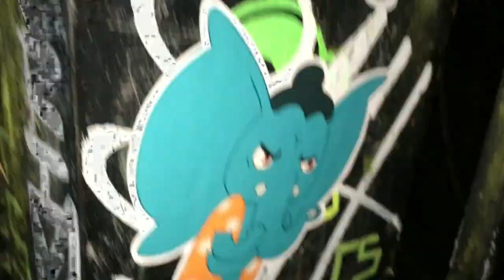COME AS YOU BAG STAPLE CHIN